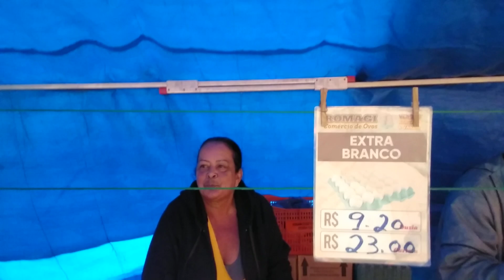30 anos de feira do Grajaú. Parabéns monica